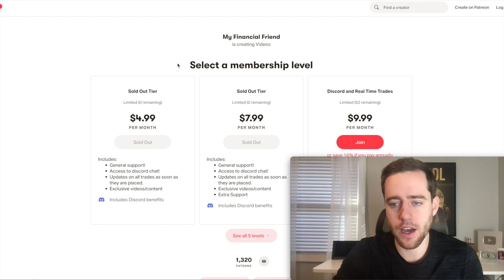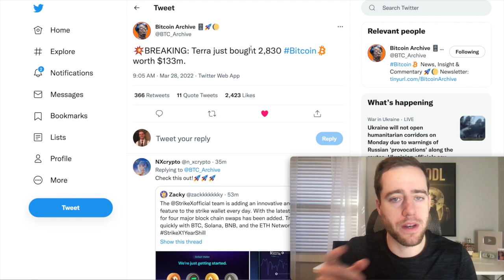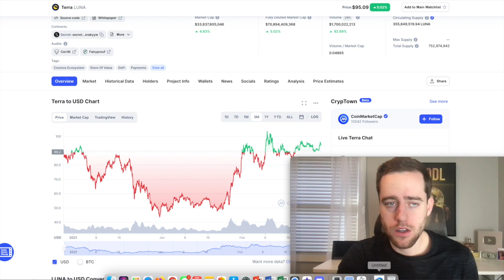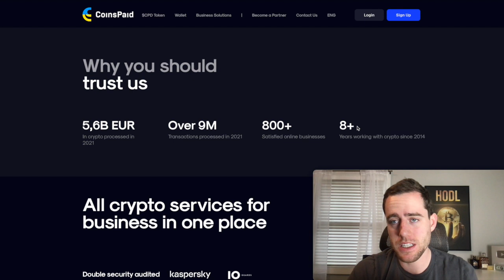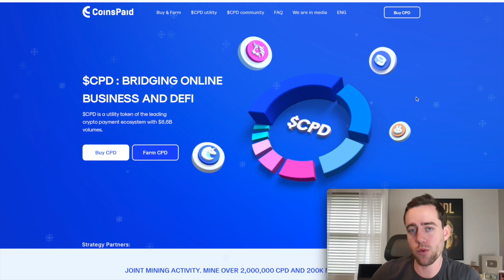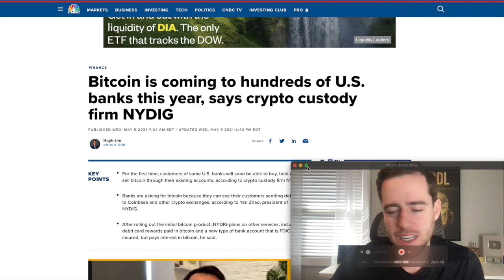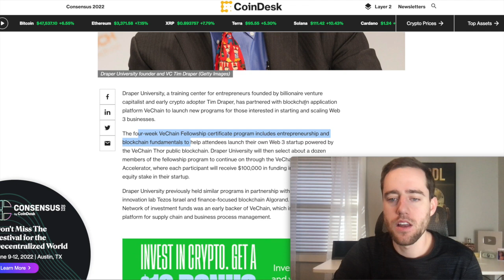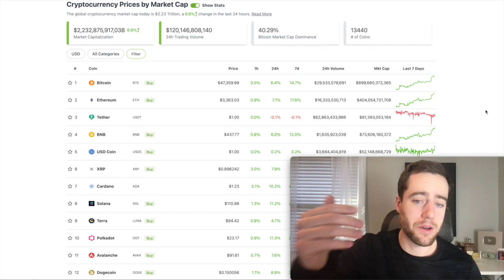Crypto Boom IS COMING! You Will Be Left BEHIND If You're Not Buying Crypto!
Check out CoinsPaid!

0:00 Intro
0:30 Patreon
1:01 FOMO Is Coming!
1:51 Bitcoin Chart
2:16 Why Crypto Is Pumping
3:3 Fear And Greed Index
4:33 New Crypto Cheat Code
7:26 CoinsPaid
9:09 Other Crypto News
12:24 Vechain News
13:09 Cardano News

Merch!